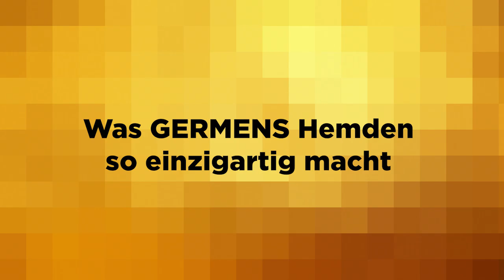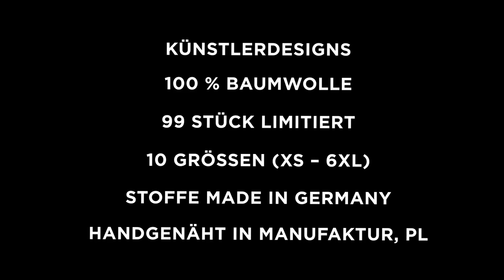GERMENS Hemd BOOM BOOM BOOM (035) /// Künstler: René König, Chemnitz /// Limitierung: 99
Das kurze Video zeigt das GERMENS® Langarmhemd BOOM BOOM BOOM. Das auf 99 Stück limitierte Künstlerhemd wurde vom Künstler René König, Chemnitz, Deutschland, gestaltet.